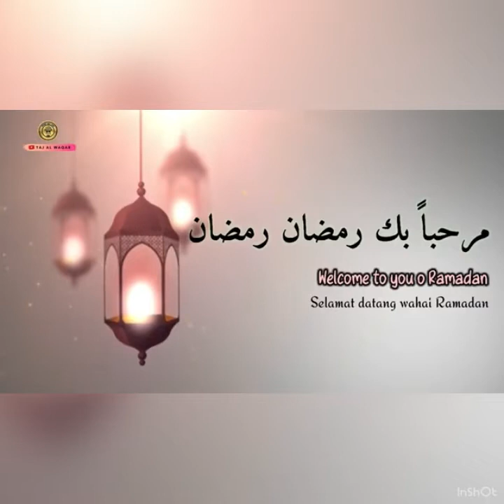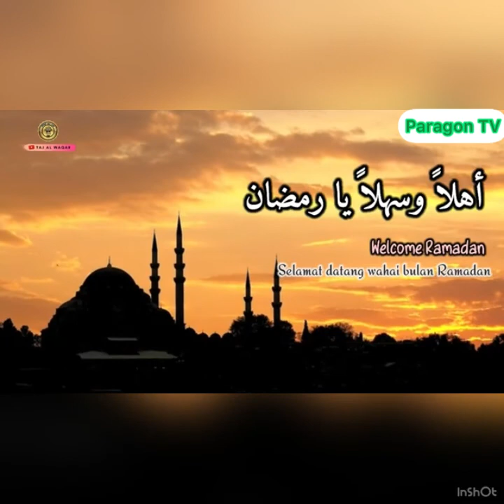Preparing towards Ramadan